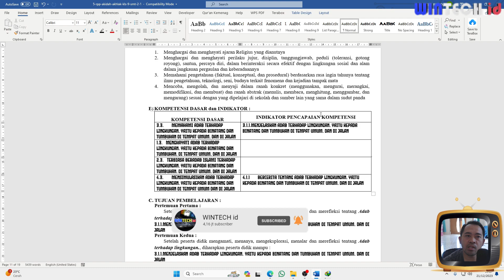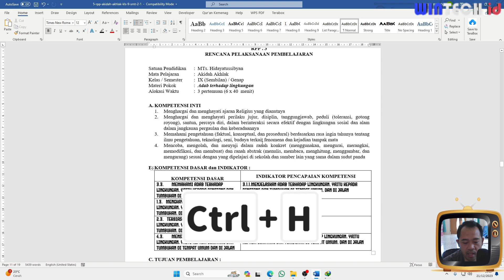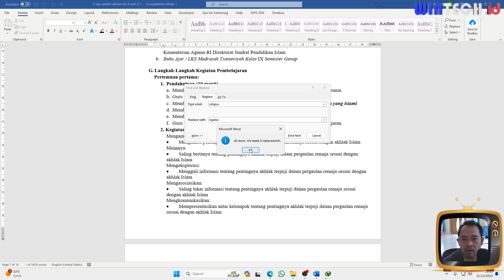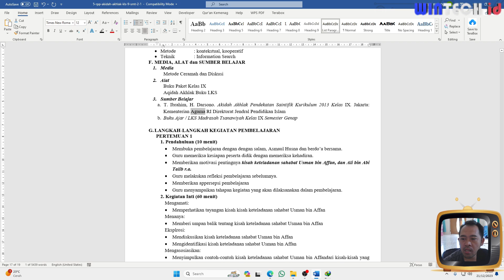Cara Cepat Mengganti Banyak kata di Microsoft word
Hai di video ini wintech id akan memberikan tutorial ms word yaitu bagaimana caranya Mengganti Banyak kata di Microsoft word, ada fitur find and replace di ms word yang sangat bermanfaat untuk mengganti ratusan atau ribuan kata dalam satu klik, jadi kamu tidak perlu repot2 untuk mengganti satu persatu kata tersebut, cara ini akan membuat pekerjaan kamu lebih cepat dan mudah, ok untuk lebih jelasnya silahkan lihat dulu video tutorial berikut ini.